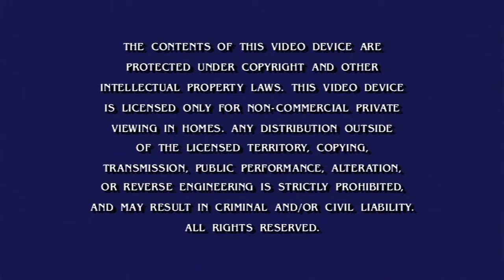Opening to Madagascar: Escape 2 Africa 2009 DVD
Disc distributor: DreamWorks Animation Home Entertainment
VIDEO_TS date: 12/19/08

Trailer reel:
DreamWorks Animation Home Entertainment logo

Monsters vs. Aliens trailer

Secrets of the Furious Five trailer
The Penguins of Madagascar promo

Madagascar DVD/Blu-ray promo

Warning screen

Commentary screen
DVD menu
MPAA rating bumper (PG)

2004 DreamWorks Animation logo